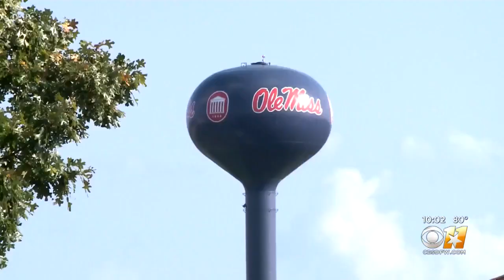Fort Worth Man Is Suspected In Murder Of Ole Miss Student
Brandon Theesfeld was a senior at Ole Miss studying business. A university spokesperson says he has been suspended. He's now being held in jail without bond.